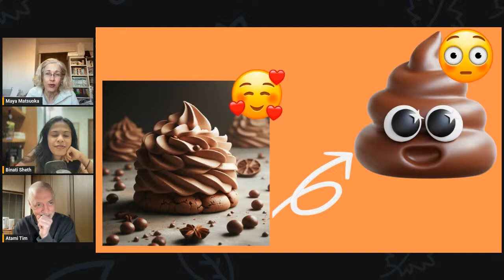Glimpses of Culture through the Use of Emoji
Binati Sheth joins us again for a fun talk about the meanings and use of emojis in different culture.

For updates on the latest trends in Japan’s business environment and information about upcoming events, please sign up for our biweekly newsletter a try